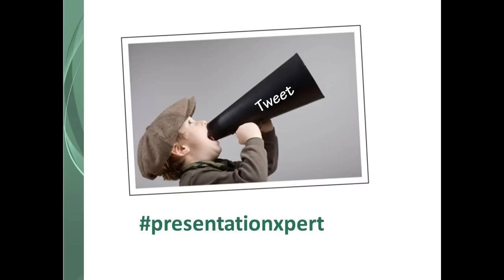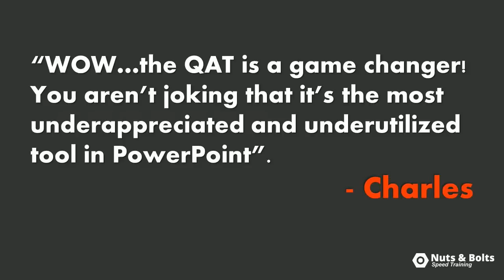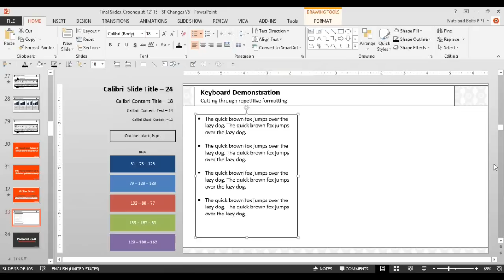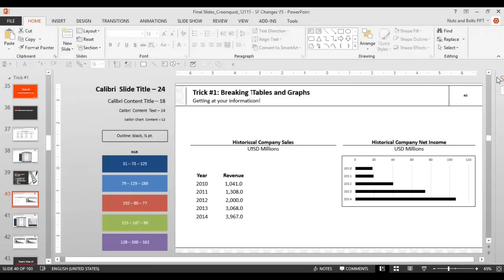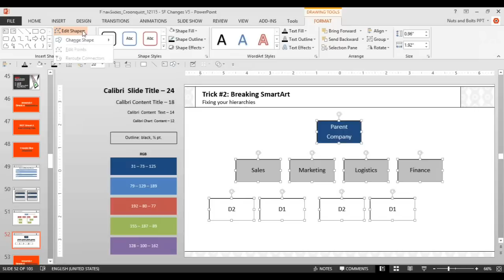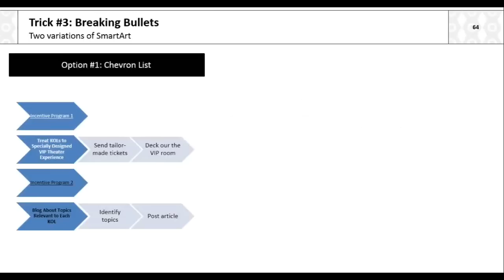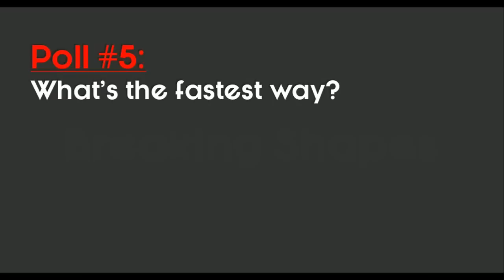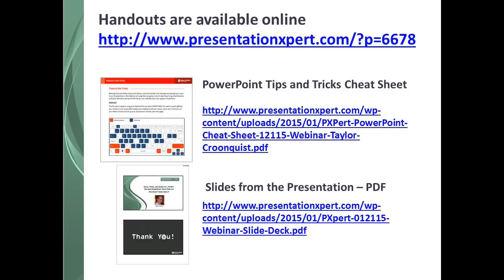Hacks, Tricks, and Shortcuts...Oh My! Discover PowerPoint Tricks Even the Pros Didn’t Know About!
PowerPoint is an incredibly powerful program with lots of capabilities built in, and there will always be things that not everyone knows about. Plus, productivity goes out the window when you are stuck trying to figure out how to improve your PowerPoint slides or fix a problem that you can’t seem to solve. In this webinar with shortcut and productivity guru, Taylor Croonquist, you will discover hidden tricks that most presentation professionals didn’t know that PowerPoint could do.  The content will focuses on how to maximize the power tools you have in PowerPoint so you can get the job done. You’ll also discover tricks and shortcuts that will make your job more efficient and less stressful. For example, do you know how to break SmartArt? Break tables? Break up a list of bullets? Or, resize and crop multiple pictures in one process? Learning these time-saving tricks will increase your productivity and PowerPoint skills. No more pulling out your hair when you reach frustrating PowerPoint issues.

Our Speaker, Taylor Croonquist is the shortcut and productivity guru for Nuts and Bolts Speed Training Company, which helps companies build better PowerPoint slides in shorter time frames. Hailing from the home of Microsoft and Starbucks, he came up with the “One Armed Mouse” technique in order to be able to combine these two passions: PowerPoint-ing with a coffee in one hand and a mouse in the other. For more information about the company’s services,